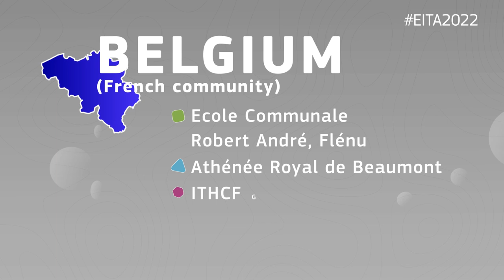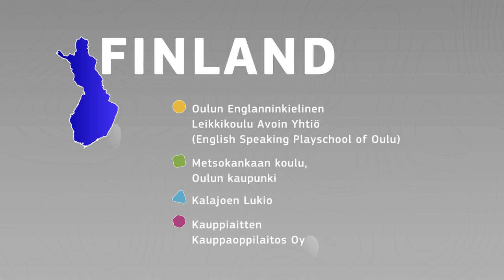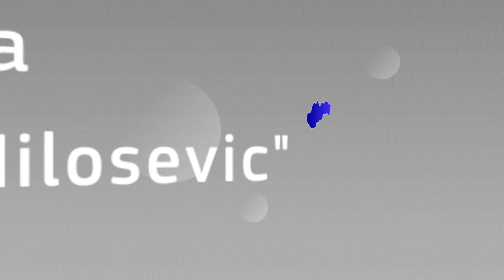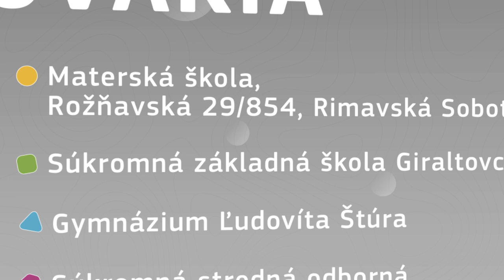EITA 2022 Laureates - European Innovative Teaching Award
The European Innovative Teaching Award is an annual initiative that showcases outstanding teaching practices within the Erasmus+ programme and recognises the work of teachers and their schools engaged in European cooperation projects. The 98 laureates are now announced.